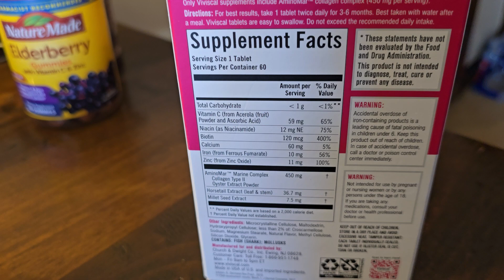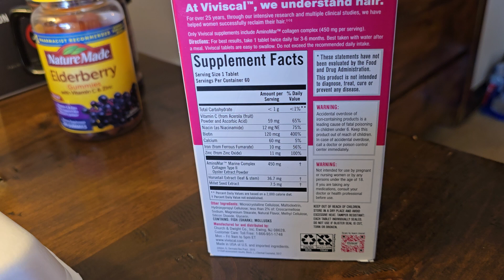Monday Before Thanksgiving 11.25.24/Baking/Hair Growth Supplement/Hotel Living/Episode 2